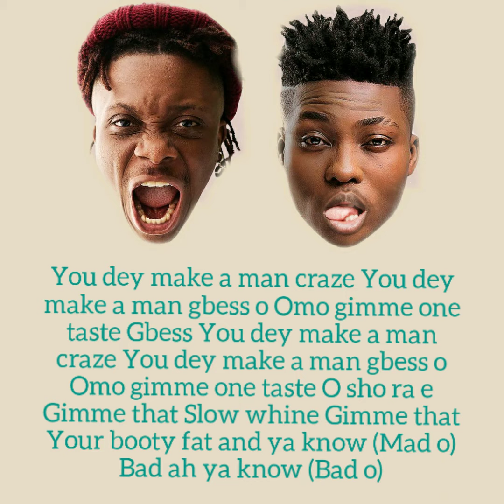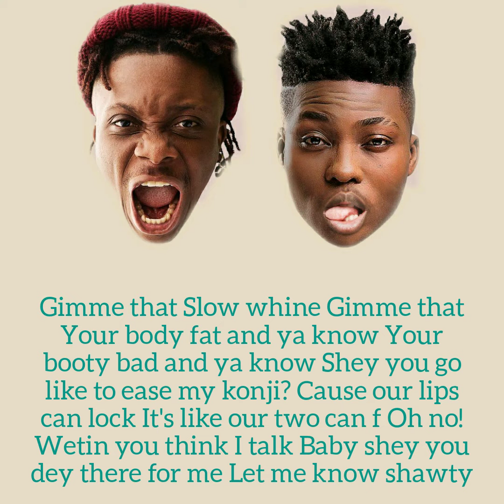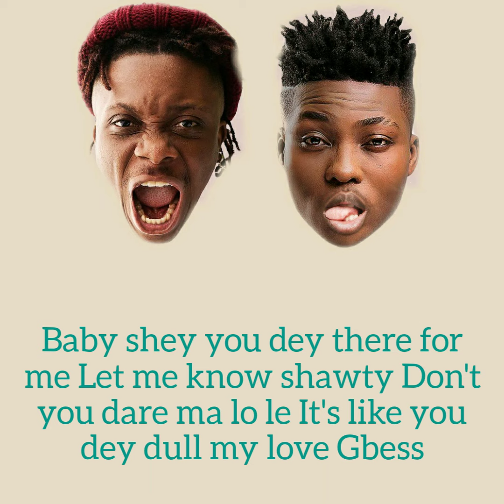oxlade x Reekado Banks Craze (lyrics)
For more lyrics and audios of any type

Like African American and European e.t.c